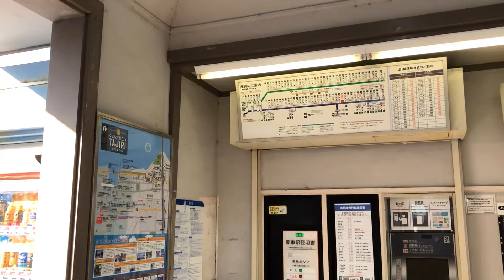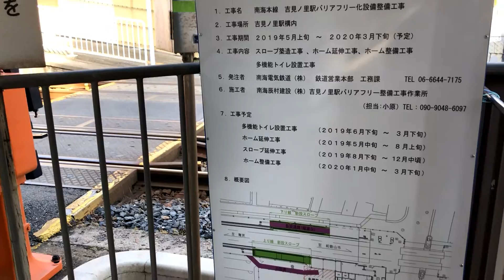【駅訪問】南海本線 吉見ノ里駅前と駅構内 (2/2) [NK34]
南海電鉄の南海本線の吉見ノ里駅と駅周辺です。
区間急行(普通区間)と普通車のみ停車する駅で、田尻町の中心駅となっていますが駅周辺は住宅のみといった様相で、バスターミナルなどもなくコンビニ以外お店などもほぼありません。
田尻町自体がかつては日本一狭い市町村だったこともあるほどの小さな町なので仕方ないかもしれません。
ちなみに、面積は関空1期島ができたことによりが約2倍になり2期島ができたことで現在は約3倍になりましたが、もちろん空港なので住民はおらずアクセスは泉佐野市の連絡橋からしかアクセスできません。

①は駅周辺、②は駅内 です。

撮影：2019(令和元)年5月